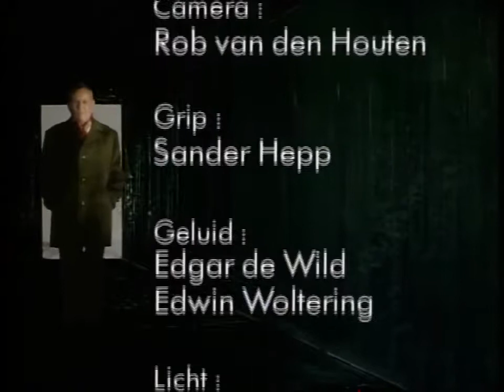In Voor En Tegenspoed - Seizoen 1 / Aflevering 1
Aflevering Doordouwen. Het eerste seizoen heeft 12 afleveringen. Met Rijk de Gooyer als Fred Schuit. En o.a. Gerard Thoolen, Michiel Romeijn, Ingeborg Elzevier, Mike Ho Sam Sooi, Kees Hulst.

Aflevering Vele Handen. Met Rijk de Gooyer als Fred Schuit. En o.a. Gerard Thoolen, Michiel Romeijn, Ingeborg Elzevier, Mike Ho Sam Sooi, Kees Hulst en Moniek Kramer. Uitgezonden door de.

Aflevering Oranje Boven. Met Rijk de Gooyer als Fred Schuit. En o.a. Gerard Thoolen, Michiel Romeijn, Mike Ho Sam Sooi, Kees Hulst en Moniek Kramer. Uitgezonden door de VARA in 1991, 1993,.